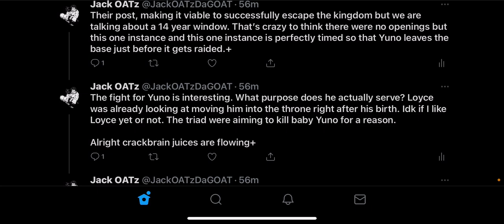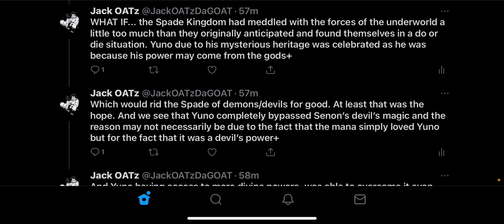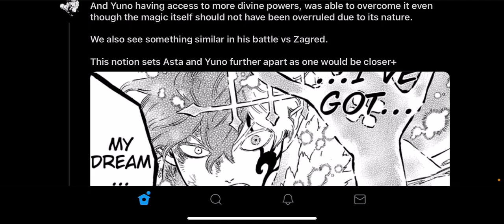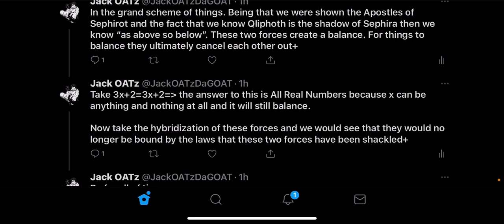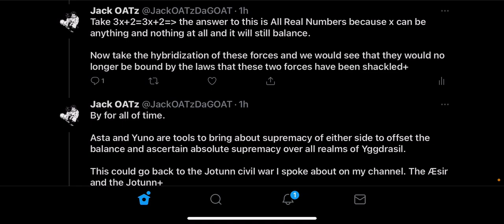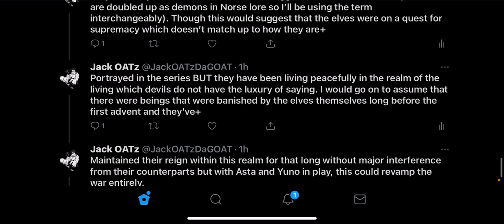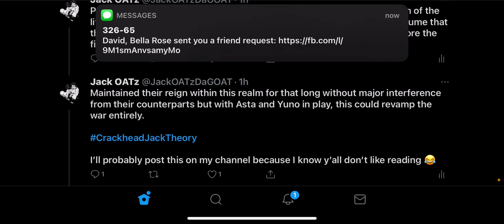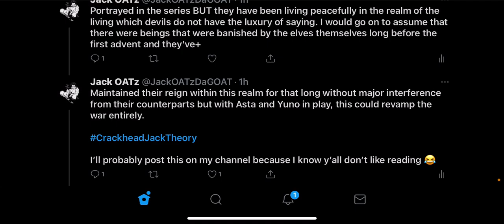Demigod Yuno: Æsir and Jotunn Struggle for Supremacy